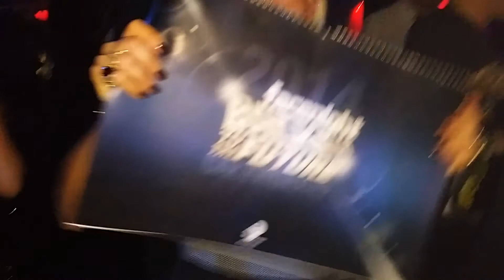Video in "presa diretta" 9° Tappa Calendario Facenight 2014 @ Jg Bros/Teatro Posillipo pt.2/2